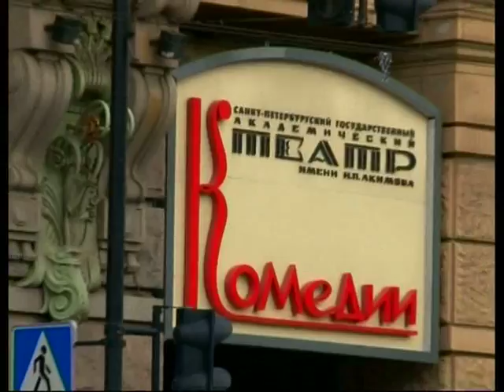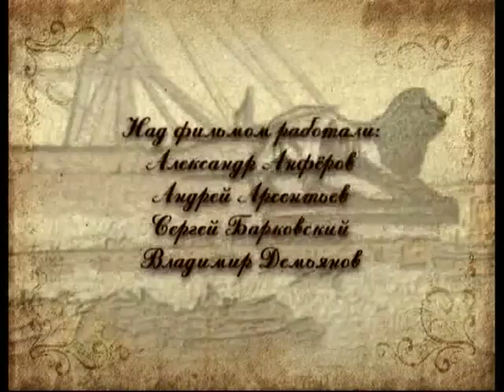Все дома купца Елисеева. Елисеевский магазин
365 дней ТВ представляет | Маленькие детали большого города | Выпуск № 161